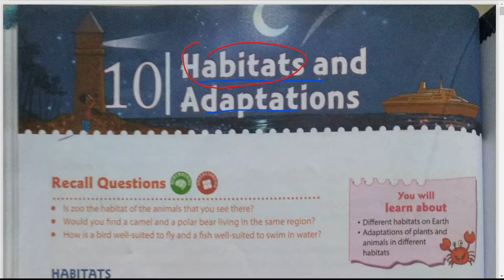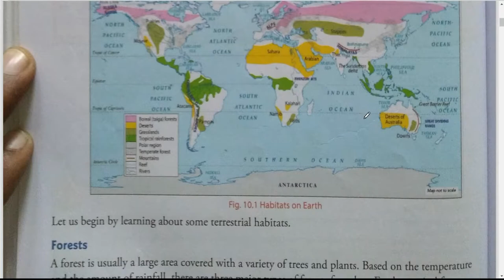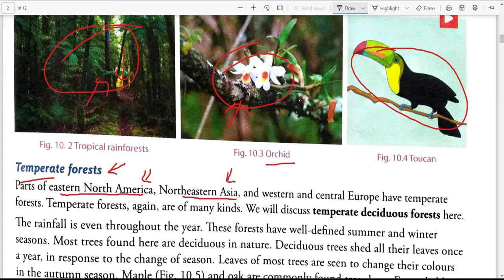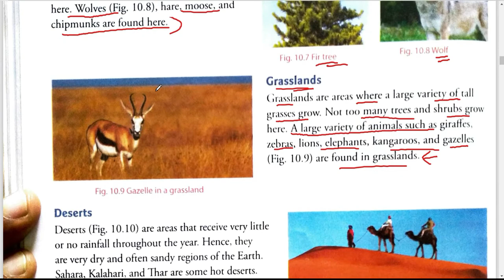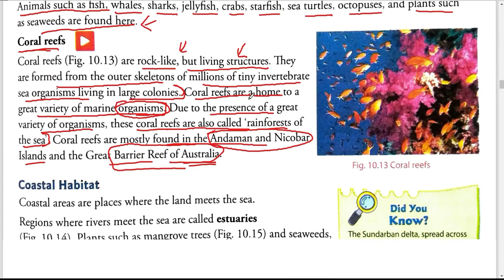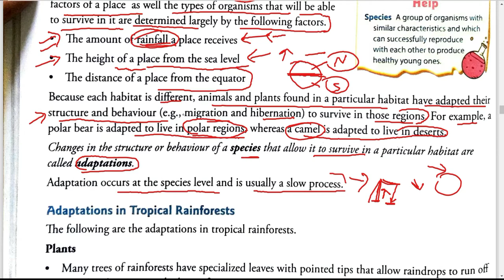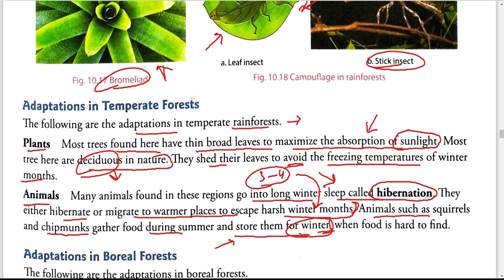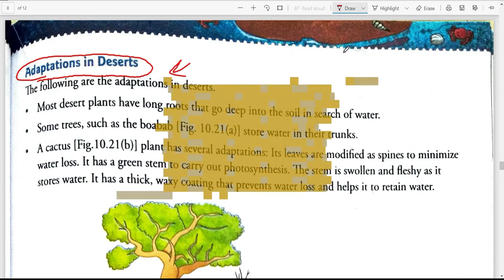Habitats and Adaptation Class 6th || Tropical ,Temperate and Boreal Forest || CBSE Class 6th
In this video we discuss about habitats and adaptation class 6th different habitats in forest like tropical forest temperate forest and boreal forest grassland desert mountain and polar region etc. Also discuss about adaptation in tropical rainforest how to   एडेप्टेशन in animals live plants animals this is important video for exam point of view for class 6 if you like the videos then share the videos and subscribe our channel thanks to give a important time for us we try to make more important videos for you

L I K E || C O M M E N T || S H A I R || S U B S C R I B E , .

नमस्कार दोस्तों Diksha academy Mundra चैनल में आप सभी का स्वागत है|||

दोस्तों आपको इस चैनल पर हर प्रकार के educational videos मिलेंगे आप सभी दोस्तों से requst है कि आप सभी ज्यादा से ज्यादा सपोर्ट करें धन्यवाद.

We are always try to help you with free mind if you want to solution of any particular topic then please comment us and tell us how to solve this questions I will try to help you

Agar Aap Hamare saare videos dekhte hain aur aapko video Acche Lagte Hain To aap Hamen comment Karke bata sakte hain ki aap Kis Tarah Ki video chahte hain ya Kisi particular topic per video banaa sakte hain Ham aapki Puri sahayata Karenge Kuchh mahatvpurn videos ke link Humne share Kiye Hain To aap apne Sabhi doston aur bade bhai bahanon ko channel ke bare mein bataen aur aur unhen acchi Shiksha ke liye prerit Karen isase aapka ka aur Hamara donon ka fayda hoga

Any
Within 24hrs